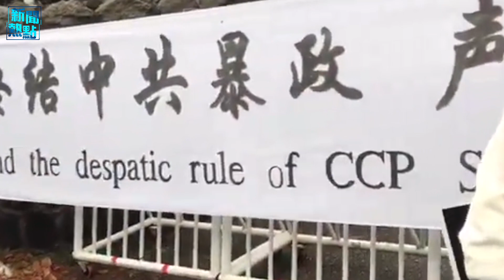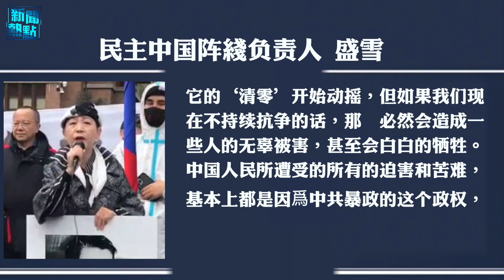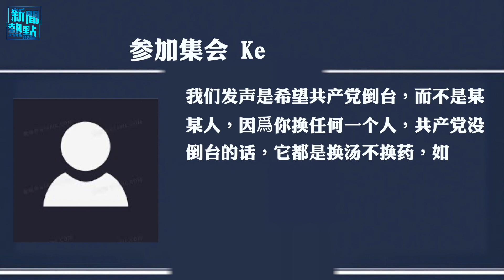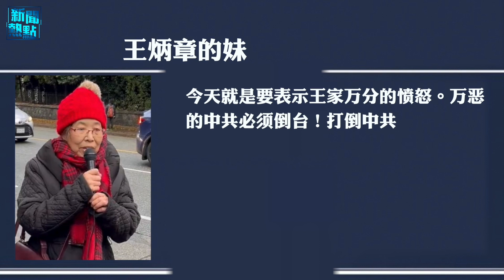張文宏復出 發感染高峰時間預測 美高級特使訪華 推動布林肯高階談判 主播：張恩 「希望之聲粵語頻道-新聞熱點」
政策急轉彎， 中共 推出 张文宏；連花清瘟内幕被挖 ；美國 特使訪問中國。
張文宏復出 民眾：過去三年是個謎
黃桃罐頭被熱炒 連花清瘟内幕被挖
美高級特使訪華 推動布林肯高階談判
俄襲敖德薩釀人道危機 烏多地反擊
「終結中共暴政」人權日9組織集會